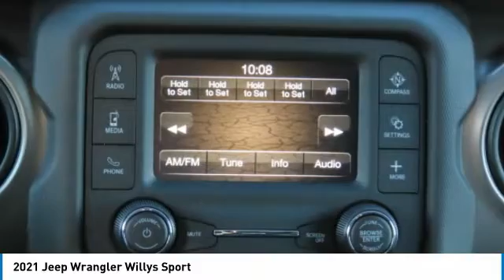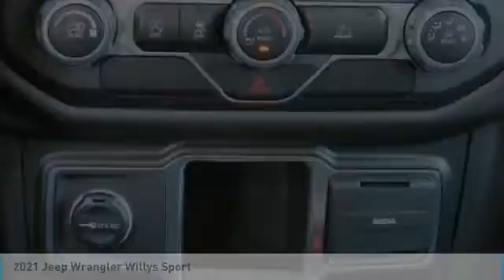2021 Jeep Wrangler MW572176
2021 Jeep Wrangler Willys Sport

Freeland CDJR
5800 Crossings Blvd